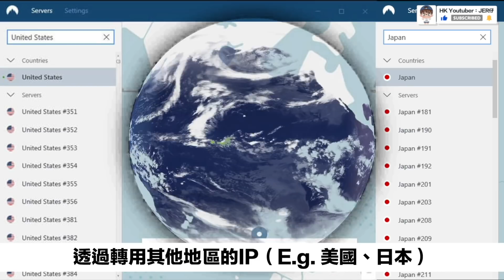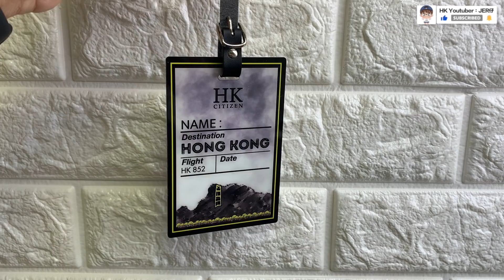【2021年宵】JER仔年宵產品大公開｜一個人擺兩個年宵攤位？｜限量發售‼️｜Jer仔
▼「愛護Jer仔基金」▼
「Jer B會員頻道」已經成立了！

希望大家繼續用不同的方式支持我啦！
無論你有沒有加入做會員
你們每一位對我來說都是
很重要的！

「轉數快」ID：
3070117

【JerB專屬】Discord Group 正式開啟！
▼Jer仔專屬優惠▼
【NordVPN】
《保護自己，由你做起！》

【Tutopia】
*2020限定優惠：學生分享和讚好 TUTOPIA IG📲，即可獲得首堂$50折扣💵

由即日開始，只要向店員出示IG Followed
《jjwilliamjj》&《Hollybrowncoffee》，
即可享有ALL DAY SET LUNCH
九折優惠‼️
▼影片簡介▼
2021年JER仔年宵介紹！
▼我的個人Instagram▼
▼我的MeWe▼
MeWe：Jer仔
▼影片推介▼
1. 【評論】VTuber被小粉紅批鬥？｜到底是誰對誰錯？｜桐生可可 & 赤井心辱華了嗎？｜VTuber到底是什麼？｜屢戰屢敗的出征｜Jer仔
2. 【分析】BTS辱華事件｜反映中國三大問題｜要南韓人向韓戰中的敵軍感恩？｜中國是一個「有毒」的地方｜Jer仔
3. 【黃色Jer仔圈】和妹妹吃黃店（Part1）｜鰂魚涌的隱世小黃店！｜快被我妹氣死我！｜黃店老闆對香港人的寄語｜支持黃色經濟圈｜Jer仔
4. 【Q&A】50,000訂閱的Q&A｜回應大家對我的疑問！｜我的初戀？｜曾經差點變成一位小粉紅？｜會不會留下跟香港人同行？｜我平常是這樣的嗎？｜Jer仔
5. 【黃色Jer仔圈】和妹妹吃黃店（Part2）｜黃色JER仔圈－特約篇｜JER仔妹感情大考驗！｜支持黃色經濟圈｜Jer仔
▼器材使用▼
1. Canon EOS 200D Mark II
【開箱】Canon 200D II 開箱實錄｜入手三大原因｜攝影人生｜我的第一部相機｜Jer仔
2. RODE VideoMic